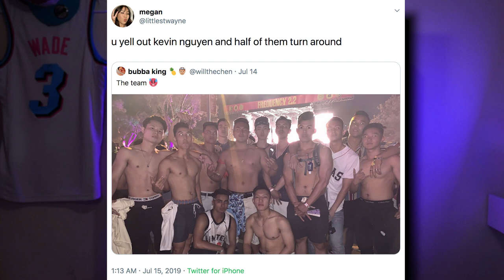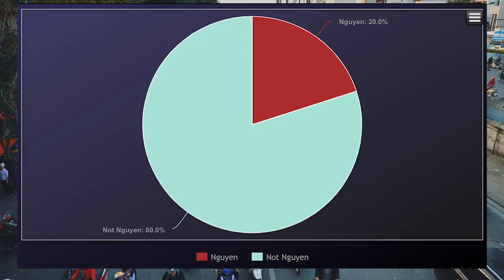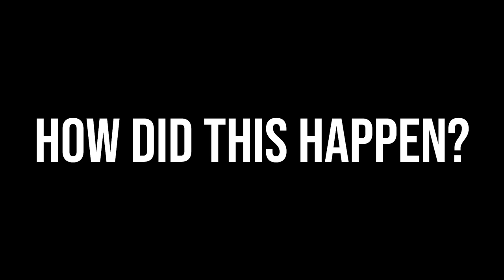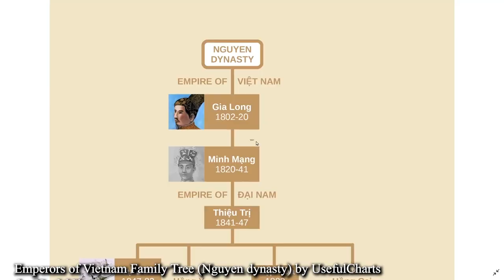Nguyen? What is This Word and How the Heck Do You Pronounce It?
You’ve seen this name before. It’s a family name that’s so popular, there’s no way you haven’t. Go look in your high school yearbook and I guarantee you’ll find someone with this name assuming your high school was even the least bit diverse. Maybe it’s the name of one of your best friends named Kevin. Maybe it was the name of your crush. Or maybe... it’s your name.

And that name is NGUYEN.

In this video, we take a look at the origin of this famous name, why all Vietnamese people have it in common, and most importantly... how the heck do you pronounce it???